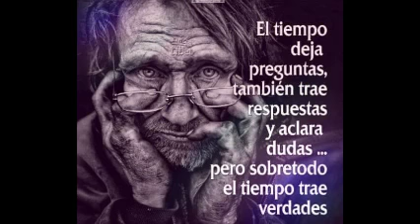DJ RAUL RC mañana de reyes vocal techno melody acid 06 01 2017